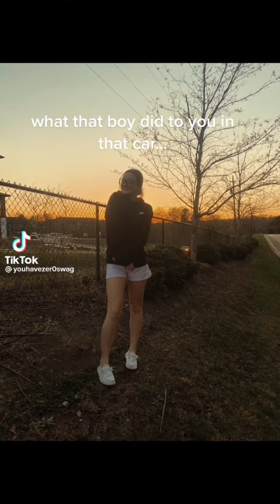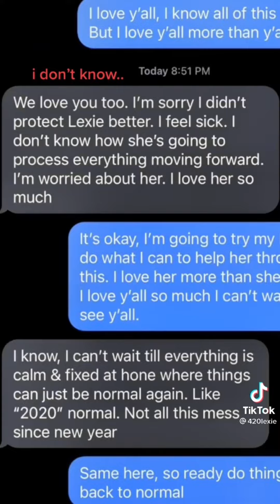what that man did to you in the bus has nothing to do with your smile… | Tiktok Compilation